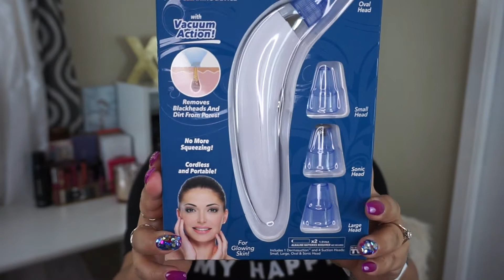Mis Compras Acumuladas de Maquillaje de Sephota Ulta y mas...Maggie Tapia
Mis Hermosas Espero que les guste este video!
Corrector de ELF
Base de Maquillaje ELF
Blush de Elf
Bronceador de Elf
Matte Liquid Lipstick de Elf
Esponja de Elf
Base de Maquillaje Makeup Revolution
Lip topper Makeup revolution
Paleta de Rose blush 2
Lapiz de Cejas Makeup Revolition
Labial de Colour pop
Gel para las cejas Colour Pop

Usa el Código MAGAS_28 para que te ahorres $5 en tu primera compra.

📸 INSTAGRAM DE MI NEGOCIO Sigue me para ver las pestañas!

💸 EBATES ocupa este app  cada ves que compras por internet para obtener dinero de regreso en tus compras...SI FUNCIONA!!!

QUE ENCONTARAS AQUI EN ESTE CANAL?

Este video solo contiene productos adquirodos por mi  al menos que yo exprese lo contrario y expresa solo mi Honesta Opinion.